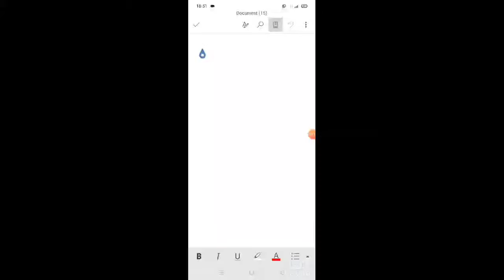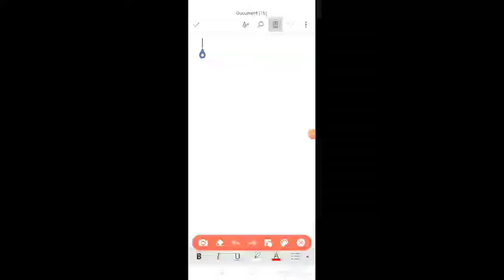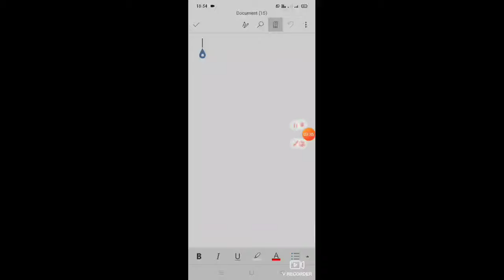Allopathic Pharmacist Vacancy Update 2024 || विशाल Twitter Campaign सभी लोग भाग लो 😭😭